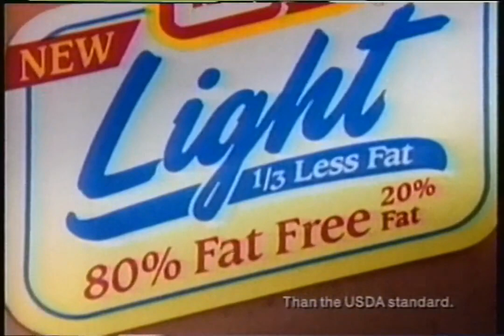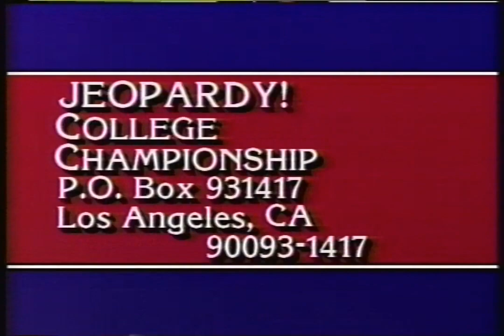WCCO-TV - May 17, 1990 Commercials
Found: Craigslist
Description: During Jeopardy. WCCO-TV; CBS; May 17, 1990.